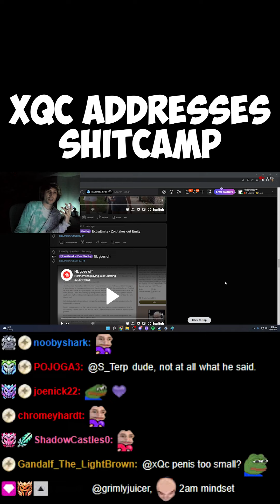xQc addresses Shitcamp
I do not take credit nor do i own any of the stream highlights that are posted on this channel.